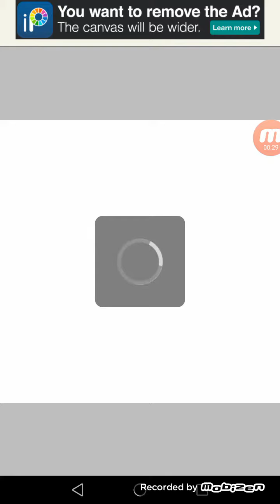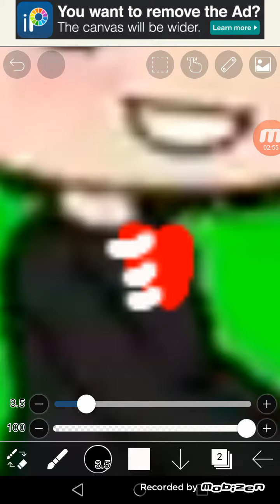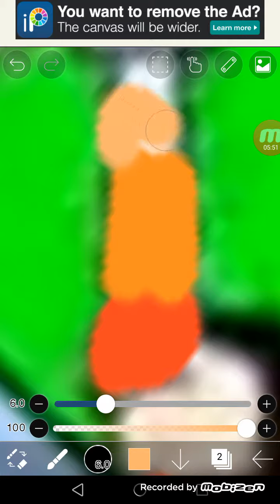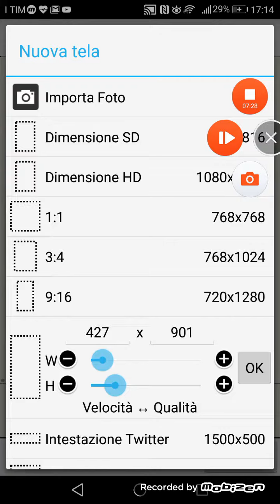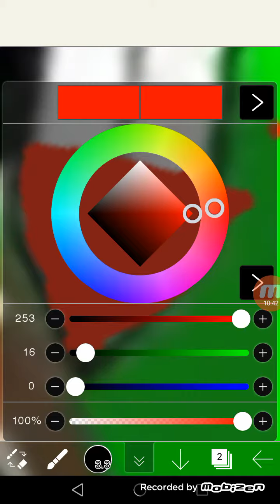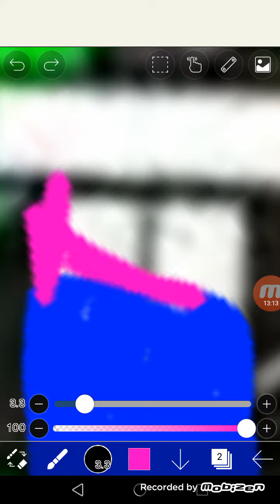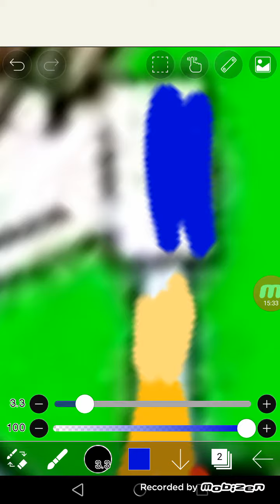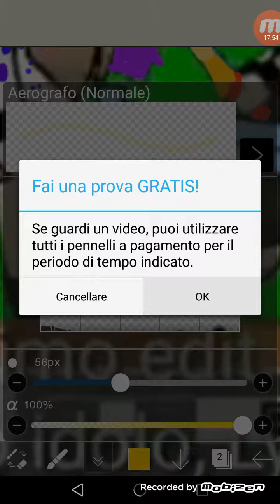5 settembre 2019